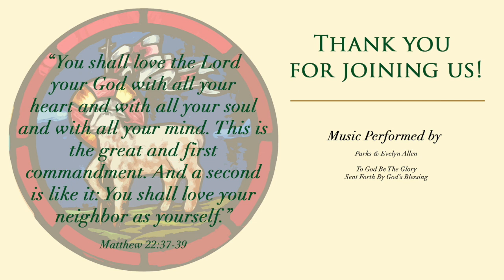June 21, 2020 - Sending Forth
Sermon Title: Sending Forth
Scripture: Matthew 10:24-39
Rev. Sandy Young

Fairview United Methodist Church
Denton, NC